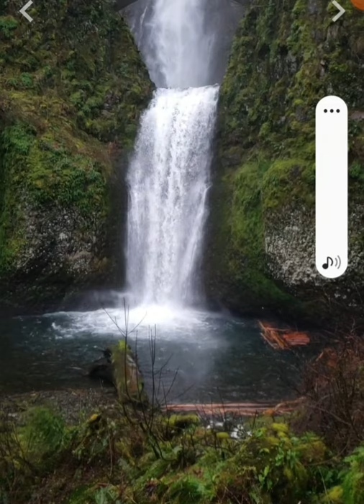natural ,nature ,viral ,viralvideotoday ,viralvideo